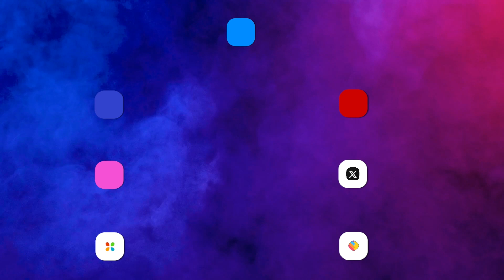Ganesh Ji Ki Chamatkari Kheer: जब चुटकी भर चावल लेकर ख़ीर बनवाने निकले गणेशजी!